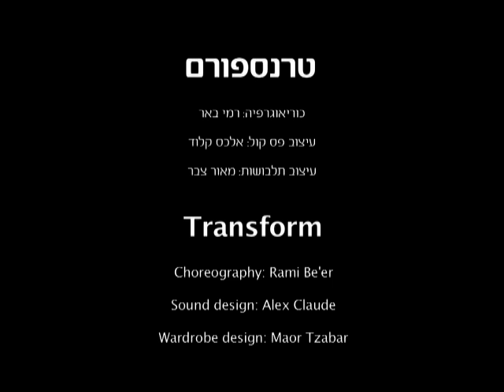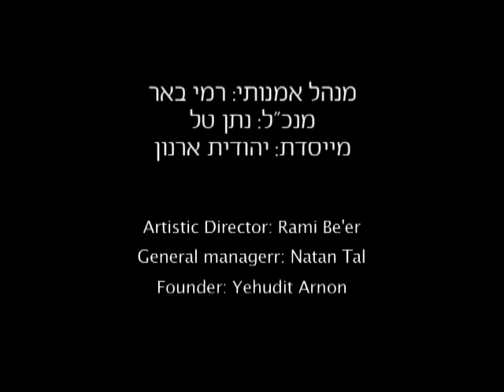'Transform' by Rami Be'er | Kibbutz Contemporary Dance Company (KCDC)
A grotesque glimpse into the society of consumerism, the massive exposure to advertisement, and the inability to make conscious choices in accordance to individual necessities and political decisions.